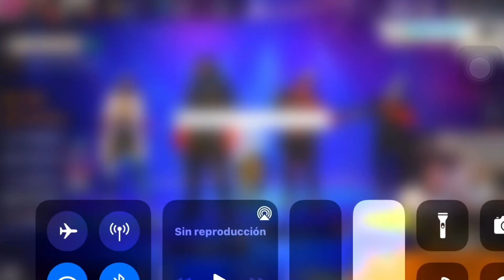PATO PARODI NO LE TIENE PACIENCIA A IGNACIO (TERMINA MAL) DIVERTIDO 🤣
TODOS LOS VIDEOS SON SACADOS DE SU STREAM POR LO TANTO TODOS LOS CREDITOS SON DE EL.